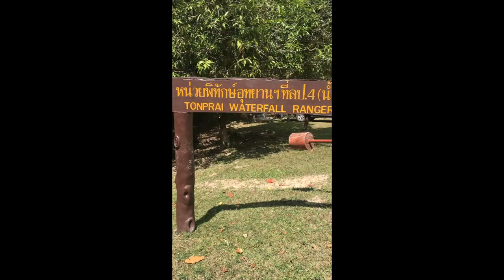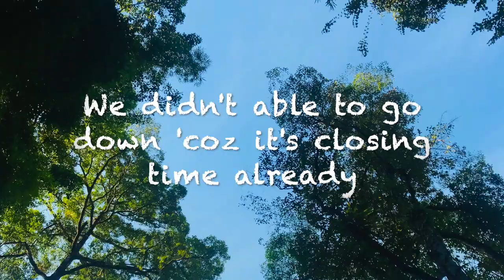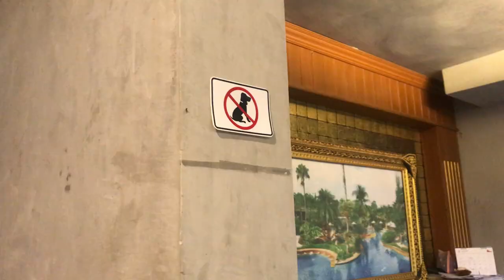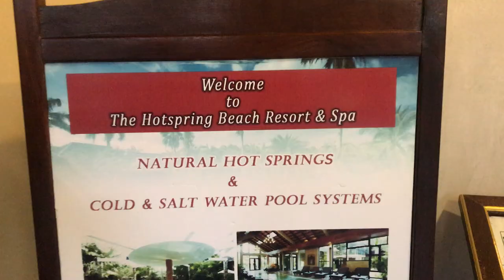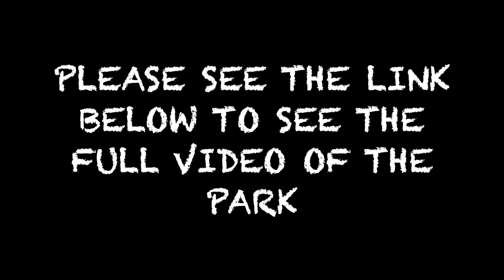6 Places Worth To Visit in Thai Mueang I Thailand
Thai Mueang is a District in Phang Nga Province in the South of Thailand. Not so big District but nice place and people too.

Khao Nayak Beach link:

Thai Mueang National Park link:

Just wanna say thank you the creator of my background music it's all